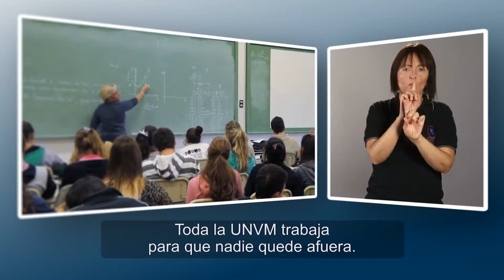Repensando el sentido común en el campo de la comunicación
Versión subtitulada

El Seminario “¿Dónde está la noticia en salud mental y en discapacidad? Repensando el sentido común en el campo de la comunicación” se desarrollará el sábado 21 de octubre, de 9.30 a 13 horas, en el Parlamento de los Niños (CCC “Leonardo Favio” - Sabattini 200). La capacitación se enmarca en el Proyecto de Fortalecimiento de las Capacidades Institucionales en Accesibilidad Académica que lleva adelante la Comisión de Accesibilidad y Derechos Humanos de la UNVM.